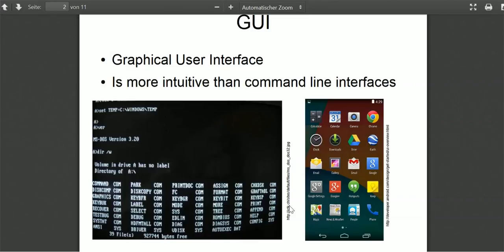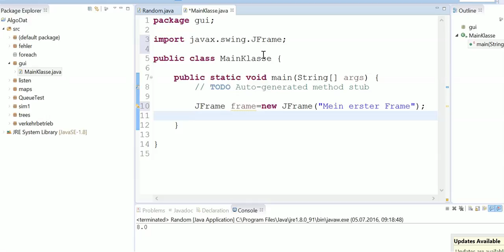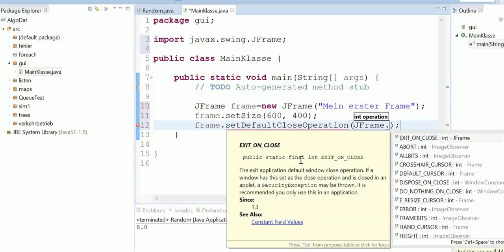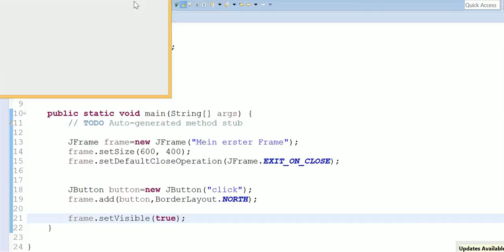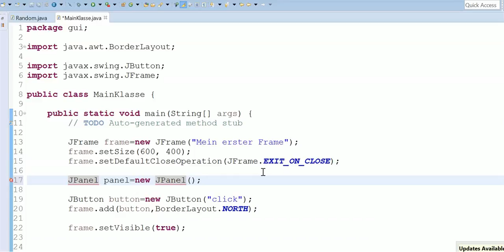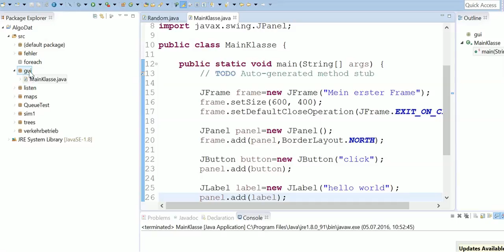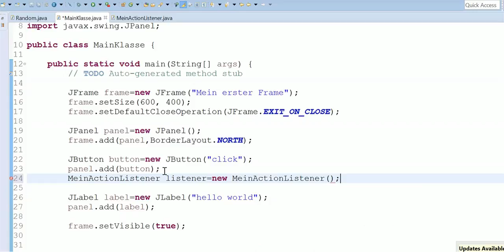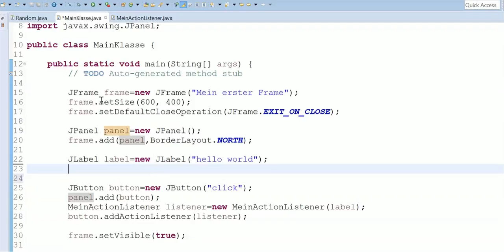GUI 1/3 - Gui-Elemente in Java-Swing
00:00:00 GUI Allgemein
00:04:50 GUI in Java - Swing
00:05:50 GUI Elemente
00:12:00 JFrame
00:18:40 JButton
00:28:00 JPanel
00:36:45 ActionListener weitere Videos, Übersicht und Suchfunktion auf